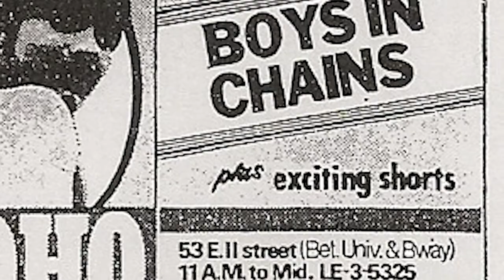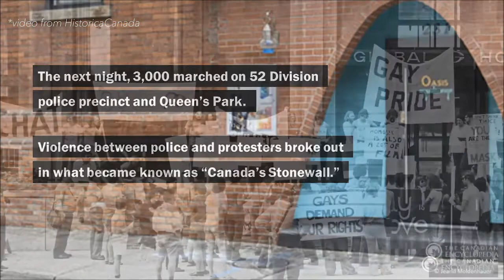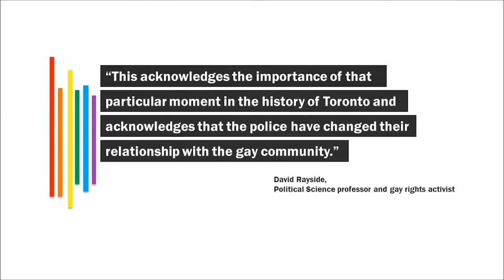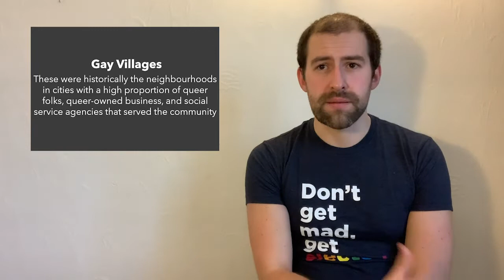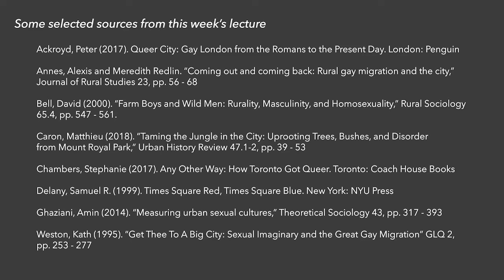GEOG 217 - Sexuality and Urban Life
Hello hello hello! Today's GEOG 217 lecture is for Week 13 and is Lecture 3A - Sexuality and Urban Life. Lecture 3B - Growing Up and Growing Old in the City follows.